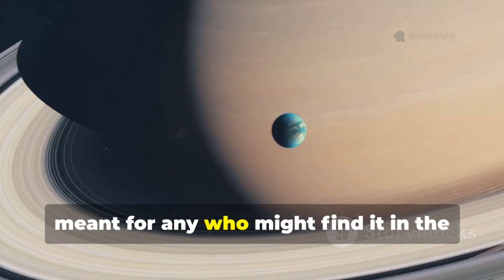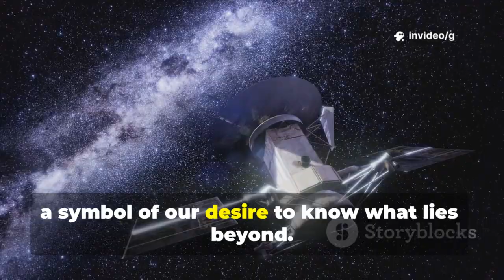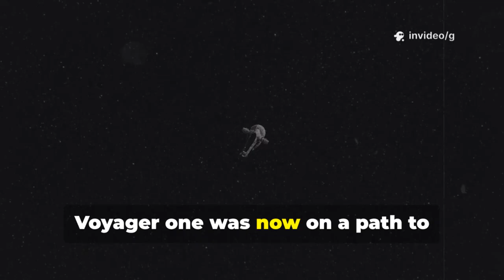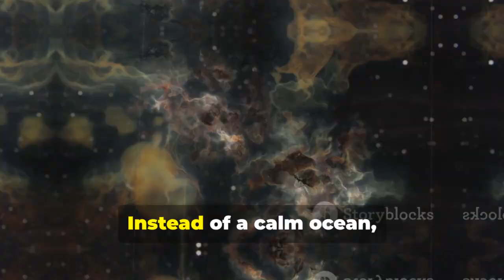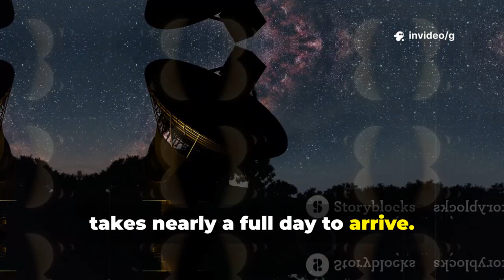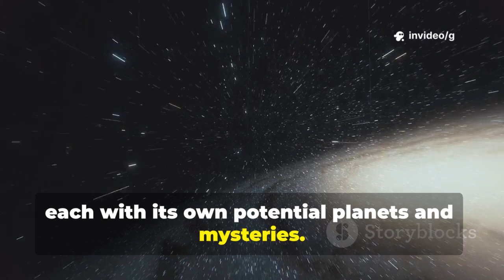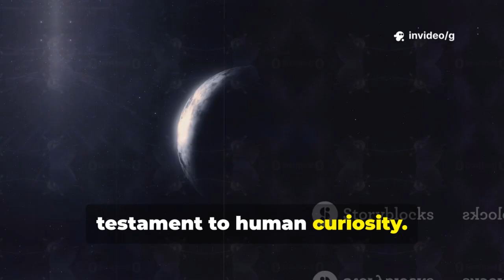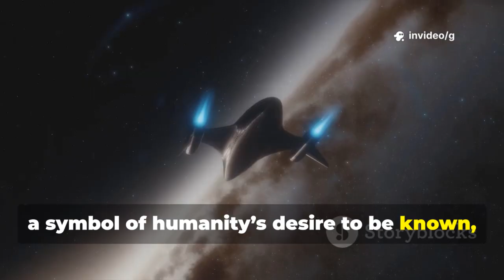Voyager 1 Has Reached the Other Side… And What It Found Is Absolutely NOT What We Expected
NASA’s Voyager 1 spacecraft has reached an unprecedented point at the edge of our solar system, unveiling discoveries that defy previous scientific expectations. The spacecraft’s instruments have detected phenomena that challenge current understanding of the interstellar environment, sending shockwaves through the astrophysics community.

Voyager 1’s new data indicates unexpected magnetic fluctuations and particle activity, suggesting that the boundaries of the heliosphere are far more complex than previously thought. Scientists are analyzing these readings to understand how solar winds interact with interstellar space, offering insights into the nature of our cosmic neighborhood.

The findings have prompted a reevaluation of existing models of space physics, as Voyager 1 continues its journey into the uncharted depths beyond the influence of the Sun. Researchers anticipate that the spacecraft’s ongoing observations will revolutionize the understanding of interstellar space for decades to come.

As Voyager 1 sends back more data, the mission stands as a testament to human curiosity and ingenuity, pushing the boundaries of exploration and revealing a universe full of surprises.